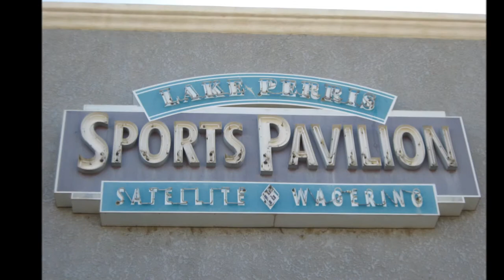Jockey Racing Silks Collection at Lake Perris Sports Pavilion